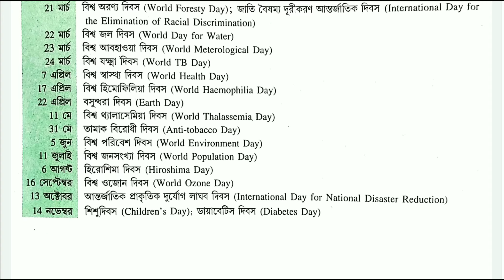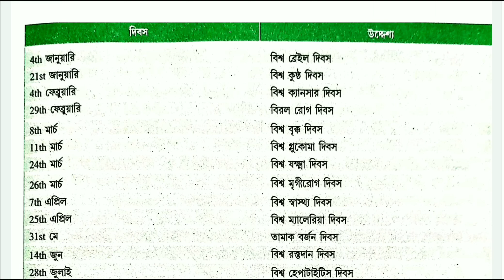National & International Important Day's || জাতীয় ও আন্তর্জাতিক গুরুত্বপূর্ণ দিবসসমূহ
National & International important days